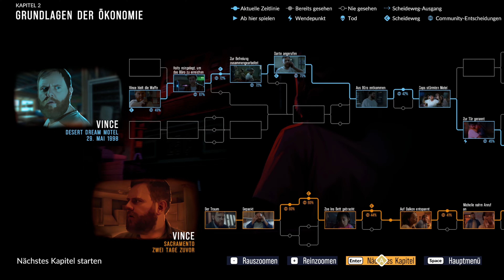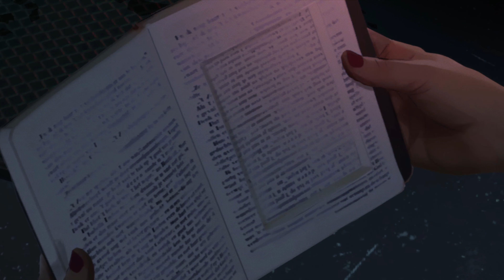Lets Play | As Dusk Falls | "Stockholm Syndrom" | Folge 4